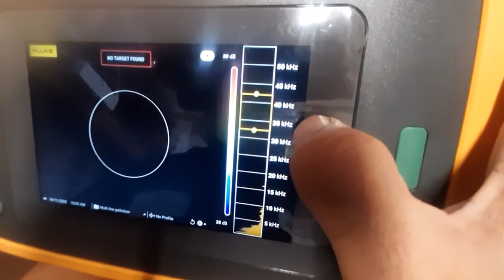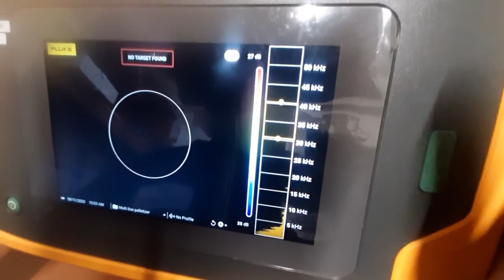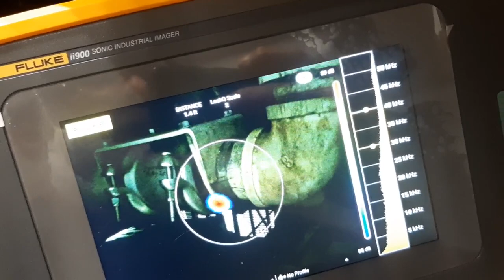How Ultrasonic Leak detector Works अल्ट्रासोनिक लीक डिटेक्टर कैसे काम करता है الٹراسونک لیک ڈٹیکٹر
How Ultrasonic Leak detector Works is tutorial video presented in Urdu and Hindi for the convenience of our viewers in India and Pakistan. The content is specifically tailored to those who understand Urdu and Hindi languages. We aim to provide valuable information to the Urdu and Hindi-speaking community in the region and subtitle in English and other language, this tutorial is covering following video title
"Hearing the Unheard: Inside the Operation of Ultrasonic Leak Detectors"
 A Deep Dive into Ultrasonic Leak Detection"
"Silent Signals: Understanding the Technology Behind Ultrasonic Leak Detectors"
"Ears of the Future: How Ultrasonic Leak Detectors Pinpoint Invisible Leaks"
"Whispers of Leaks: Unraveling the Magic of Ultrasonic Detection"
"Beyond Human Hearing: The Wizardry of Ultrasonic Leak Detectors Explained"
"The Power of Sound: How Ultrasonic Leak Detectors Function"
"Ultrasonic Leak Detection Unraveled: A Brief Overview"
الٹراسونک لیک ڈٹیکٹر کیسے کام کرتا ہے
अल्ट्रासोनिक लीक डिटेक्टर कैसे काम करता है